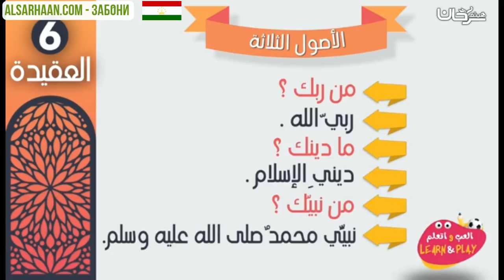🇹🇯 АСЛҲОИ СЕГОНА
الإيميلEmail